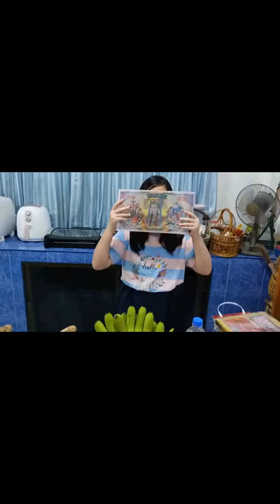ต้นข้าว พาทำ พาทาน พาเที่ยว....."พาไหว้ วันสารทจีน 22 ส ค 2564"